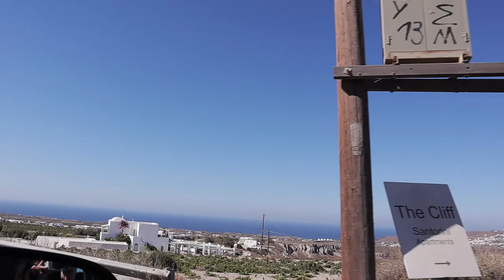2 ДНІ НА САНТОРИНІ. МАЛО ЧИ БАГАТО?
Ми паромом приплили з о. Парос на о. Санторіні. Гуляли вуличками Фіри(Fira) та Ойi (Oia). Зустрічали та проводжали сонце. Чи достаньо два дні на Санторіні? Дивіться у відео :)

Умови розіграшу листівки:
- Поставити вподобайку цьому відео;
- Залишити коментар під цим відео;
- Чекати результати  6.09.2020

🔻 Маєш запитання?